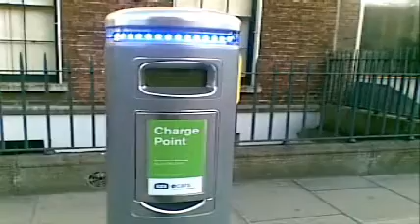New Electric-Car recharging points in Dublin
Suffering with new carbon taxes? Try an electric car.

This video shows 2 models of recharging points that ESB has installed outside its HQ. The plan is to have 1,500 setup nationwide by the end of 2011.

And where are the cars? Still in production I believe.